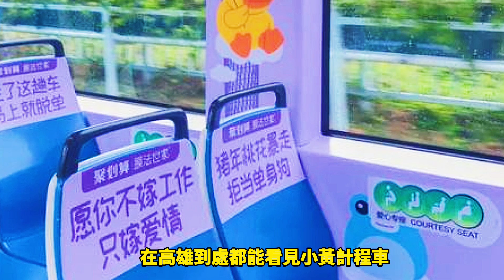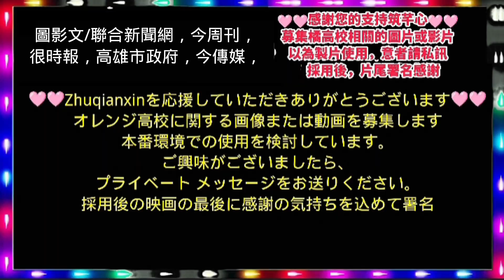橘高校與黃色小鴨，先後在高雄#tachibana